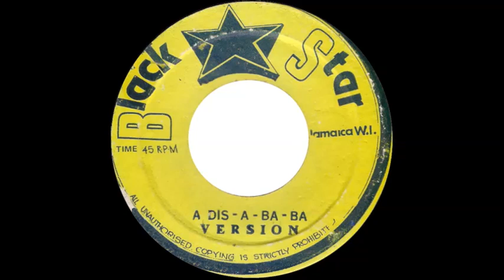The Loving Brothers - A Dis-A-Ba-Ba Version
B side of 'Rule Ethiopia', issued in Jamaica on the Black Star label c.1975.